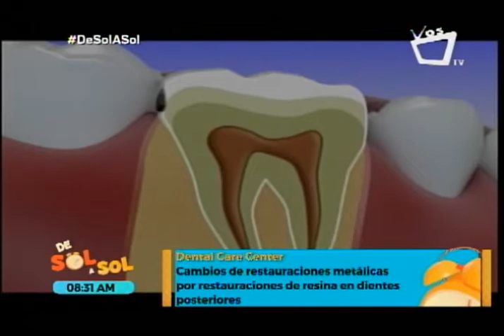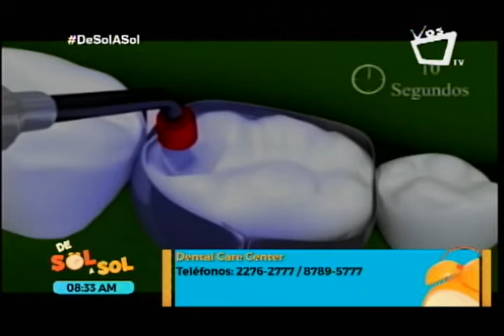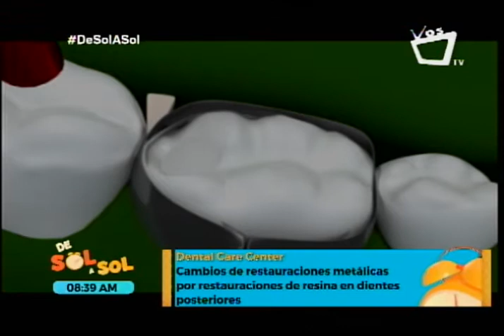Odontología: Cambios de restauraciones metálicas por restauraciones de resina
En este segmento con la doctora Carolina Bendaña Mántica, odontóloga, hablamos sobre los cambios de restauraciones metálicas por restauraciones de resina en dientes posteriores, una de las técnicas más actuales en la odontología.